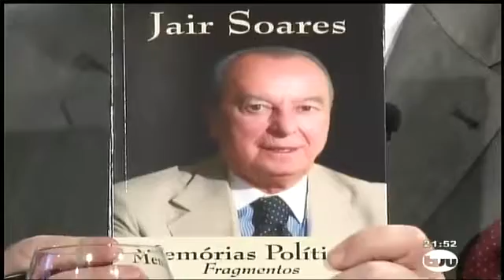21h30/TYVU: Felipe Vieira entrevista ex-governador do Rio Grande do Sul, Jair Soares